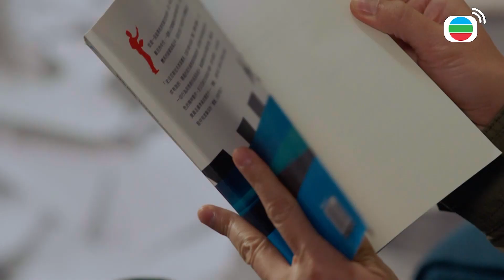有哪個男生最快樂的時光不是左青龍右滑鼠！！誰阻礙著我Happy就抓你出來出氣！！ | 降魔的2.0 | 馬國明、黃智雯、胡鴻鈞、劉佩玥、鄧佩儀｜TVB戲劇精華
《降魔的》故事的半年後，的士司機馬季（馬國明飾）繼承精靈石敢當（胡鴻鈞飾）的天命，走上降魔之路，更與長大的好友莫偉豪（胡鴻鈞分飾）靈魂重逢，也認識了降魔富二代姊弟施萊斯（鄧佩儀飾）和施勞斯（麥凱程飾）。然而，當日被魔（黃智雯飾）落下詛咒，成為馬季對醫生莊芷若（黃智雯分飾）的心結。芷若及後與精靈風獅爺（C君飾）結緣，終喚醒了潛藏的鬼域記憶……貝貝娜（劉佩玥飾）因馬季而死後，轉化成靈體與莉莉（譚嘉儀飾）一同守護他，可惜貝貝娜眷戀人世，欲斷不能離。一宗虐兒案，觸發魔的能力捲土重來，原來偉豪一直受到神秘魔力操控；馬季驚悉背後真相，被迫在情義與降魔之間作出沉痛抉擇！